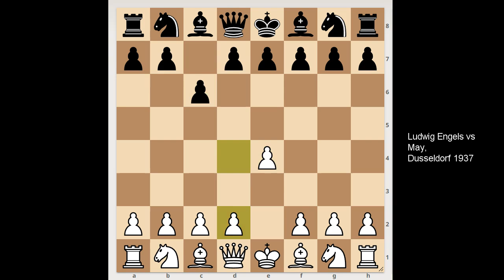Annihilating The Caro–Kann Defence | Tricks, Traps And Blunders 51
Who Will benefit from these lessons?
Improving players and those who are new to chess
Chess coaches
Parents who teach their kids
People who like to learn from other people's mistakes

The King Hunt
This tactics training course gives you the opportunity to get in the shoes of the most famous attacking player of all time.